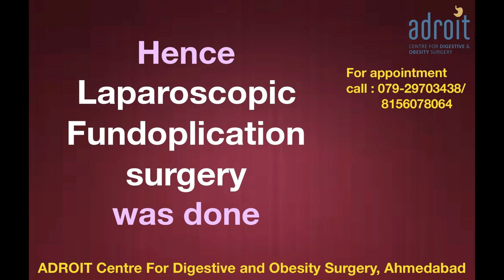Laparoscopic Surgery for GERD/Acid reflux/Hiatus hernia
He was having a hiatus hernia and acid reflux problem for 8 years. Due to the reflux of acid in his food pipe there were ulcers and he needed continuous medications. Initially, the problem was not that severe, but it increased over a period of time.
Hence after esophageal manometry and 24 hr pH study, his surgery was planned. Laparoscopic surgery was done, he had a fast recovery, was discharged the next day of surgery and he traveled back home 2 days after surgery. As per our telephonic follow up he is doing well without medications
GERD surgery  (Laparoscopic Fundoplication) is currently the best treatment option for patients suffering from Acid reflux/GERD/Hiatus hernia. Especially for those who are on medications for a long time and who are young.